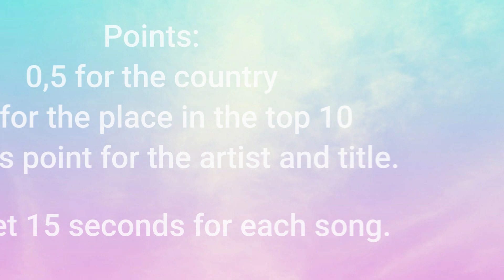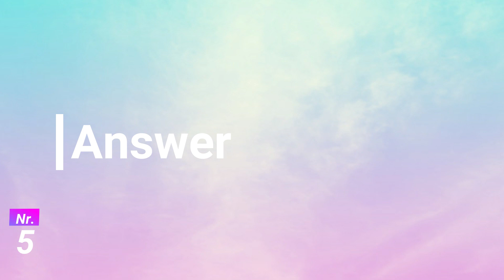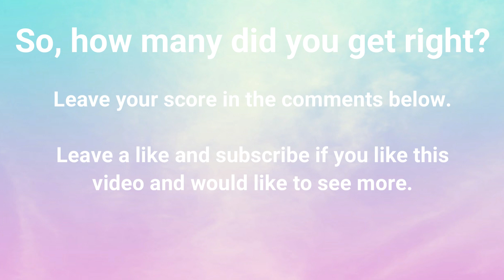Guess the song: Eurovision 2021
Do you know the top 10 country's and their places? Try it now in this video. (You get 1 bonus point for every artist and title you get correct.)